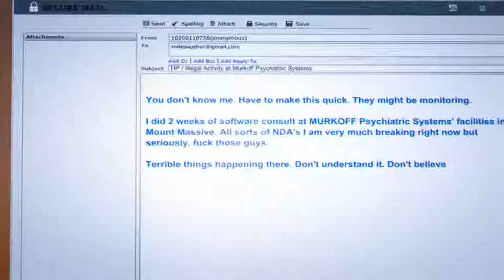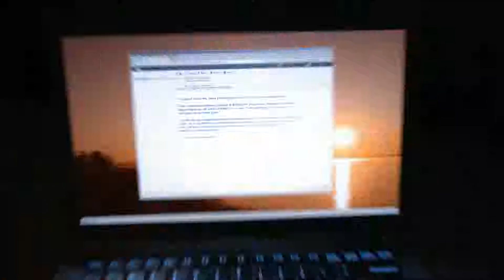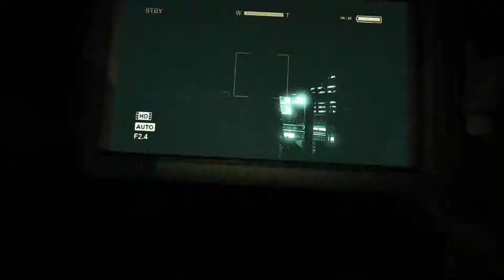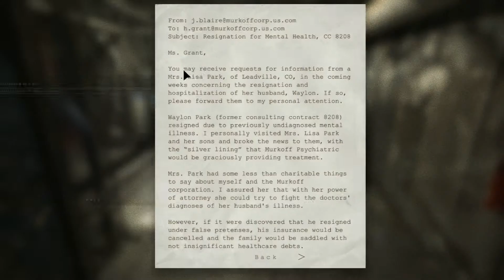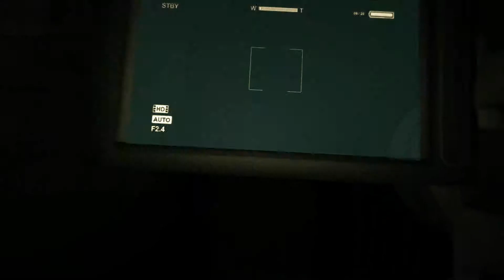Outlast Whistleblower First 30 minutes (SCARY)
What up everybody, this is outlast whistleblower, a sccary ass game.